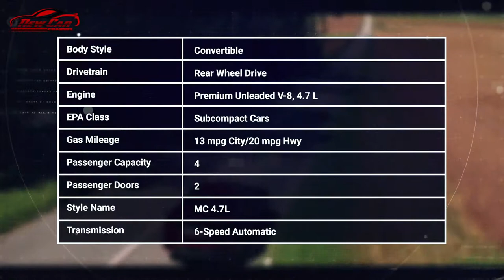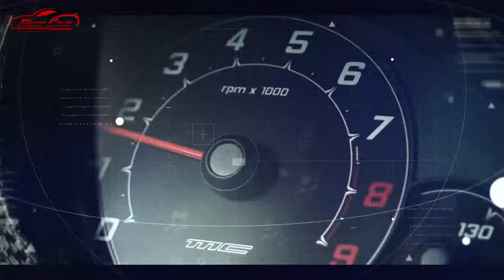2019 Maserati GranTurismo MC 4.7L Review: Price, Specs & Features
2019 Maserati GranTurismo MC 4.7L Review: Price, Specs & Features

The Maserati GranTurismo is the brand's sportiest model. The classically styled 2+2 is also Maserati's only two-door model in its current lineup.

With the GranTurismo, Maserati has a coupe or convertible with a V-8 heart from Ferrari. The interior can be customized and designed with numerous trims, colors, materials—even unique luggage.

The GranTurismo remains a rival for cars such as the Porsche 911, Ferrari California, and Aston Martin Vantage—and it is unchanged for 2017.

The GranTurismo replaced the simply named Maserati Coupé in 2007, bringing the performance of that car together with increased refinement and plenty of Italian flair. It is easily the most aggressively styled Maserati in the current lineup, with an exotic look and a curvaceous profile expected of a high-performance Italian two-door. It is one of very few cars that looks as good or even better in convertible form, the lowered roof accentuating the strong rear fenders. In markets outside our own, Maserati markets the drop-top GranTurismo as the GranCabrio.

With its quick-ratio steering and a Skyhook air suspension with Sport mode, the GranTurismo manages to feel surprisingly nimble, considering that it's heavier than most other rival coupes. The Sport and MC models have their own specific suspension settings, offering an even firmer ride. The MC has excellent brakes with a pedal feel on par with those of other exotics.

A 405-horsepower, 4.2-liter V-8 was originally standard on the GranTurismo, and GranTurismo S models initially got a 433-hp, 4.7-liter version. For the 2012 model year, the 4.2-liter V-8 was discontinued, and all GranTurismo models now have a 4.7-liter V-8, with base cars rated at 444 hp and others at 454 hp. Maserati estimates 0-60 mph times as low as 4.7 seconds and a top speed maxing out at 185 mph. A GranTurismo MC edition inspired by Maserati's racing efforts sports 20-inch wheels and dark metallic trim.

In all forms, the engine lives up to its Ferrari pedigree, emitting a low rumble at idle and a tuneful wail under full acceleration. All GranTurismos now have a 6-speed ZF automatic transmission and excellent column-mounted steering-wheel paddles for shifting. The setup works well, with the transmission shifting quickly and decisively. Some previous models came with the brand's Duo-Select automated manual gearbox, which we recommended against due to exceptionally rough shifts during leisurely driving.

The Maserati GranTurismo feels snug, because of its quite narrow footwells and tight sport seats, but it's also warm and inviting thanks to soft leather and other excellent cabin details. There are back seats in the GranTurismo, but they're mostly for small adults and children, though they look enticing enough to try. The front seats provide enough space for taller adults, and trunk space should be just enough for a weekend trip. Maserati sells most of its GranTurismo and Quattroporte models by special order rather than off the lot, with a long list of customization options, interior trims, and luxury features, including a navigation system by Magneti Marelli, "trident" logo stitching on the seats, and carbon-fiber trim for the MC edition.